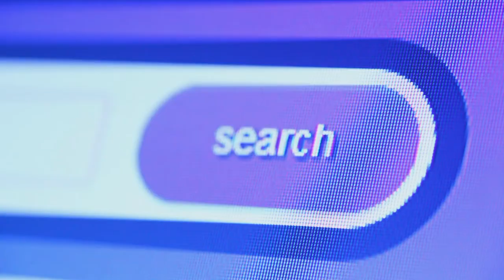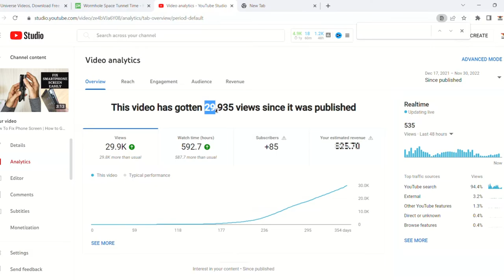Trending Topics Vs Evergreen Videos | Passive Income From YouTube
Trending Topics Vs Evergreen Videos
In this video, we're going to talk about what "evergreen content" is, and how to create and use it to increase your YouTube traffic and revenue. Evergreen videos will give passive income for lifetime.
Trending vs evergreen topics videos,
Trending vs evergreen topics videos | youtube channel par kis topic par jyada video banani chahiye?